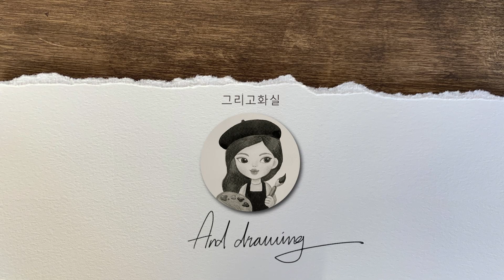초보자를 위한 해바라기 유화 그리기3